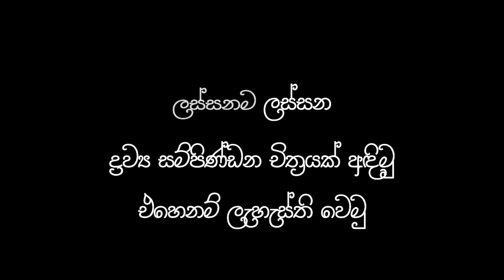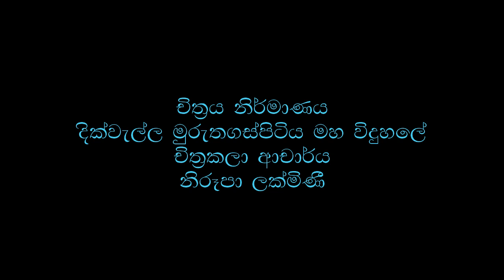how to draw still life painting in watercolor | sinhala Episode-1 ද්‍රව්‍ය සම්පිණ්ඩන චිත්‍රයක් අඳිමු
දිය සායම් චිත්‍ර පියවරෙන් පියවර
දියසායම් ද්‍රව්‍ය සම්පිණ්ඩන
චිත්‍ර පන්තිය
චිත්‍ර අඳිමු
පියවරෙන් පියවර පාට කරමු
ද්‍රව්‍ය සම්පිණ්ඩන පාට කරමු
ද්‍රව්‍ය සම්පිණ්ඩන චිත්‍රයක් අඳිමු
සරළව ද්‍රව්‍ය සම්පිණ්ඩනයක් පාට කරමු
තනිව ද්‍රව්‍ය සම්පිණ්ඩනයක් ඉගෙන ගමු
6 ශ්‍රේණිය චිත්‍ර
7 ශ්‍රේණිය චිත්‍ර
8 ශ්‍රේණිය චිත්‍ර
9 ශ්‍රේණිය චිත්‍ර
10 ශ්‍රේණිය චිත්‍ර
11 ශ්‍රේණිය චිත්‍ර
12 ශ්‍රේණිය චිත්‍ර
13 ශ්‍රේණිය චිත්‍ර
චිත්‍ර කලාව
නිර්මල ජයසූරිය
Nirmala Jayasooriya

Grade 11 Art
Grade 12 Art
Grade 13 Art
art class
art painting
watercolor tutorial
watercolor painting still life
still life drawing painting
still life composition painting
still life composition drawing
still life drawing easy
still life drawing in watercolor
චිත්‍ර අඳින හැටි,
චිත්‍ර අඳිමු,
චිත්‍ර ඇඳීම,
චිත්‍ර කලාව,
ද්‍රව්‍ය බලා ඇඳීම,
ද්‍රව්‍ය සම්පිණ්ඩනය,
6, 7, 8, 9, 10, 11, 12, 13 ශ්‍රේණිය චිත්‍ර කලාව,